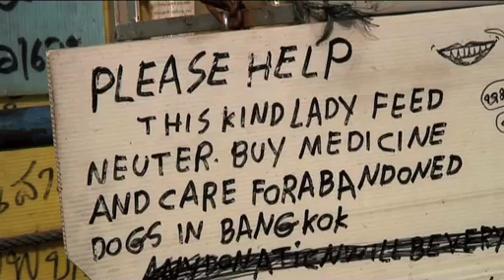Soi Dog.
Soi Dog: A collaborative project by Sam Thomas (Animal Behaviourist) & Sam Sapin (Filmmaker).
An independent documentary project shot in Thailand.
If your interested in broadcasting/screening this film or others, shoot us an email at:
Thanks to all who contributed and assisted.